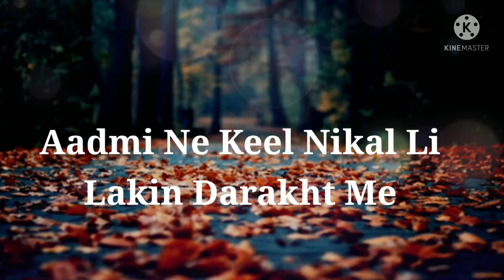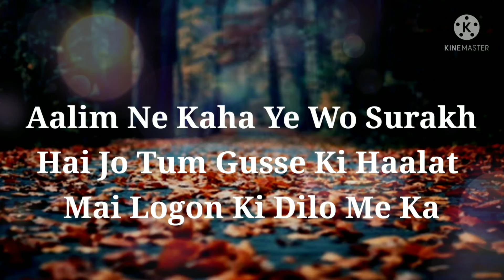"GUSSA" || EMOTIONAL Whatsapp Status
The channel and creators are in dire need of your support